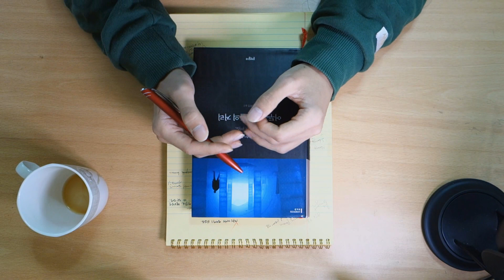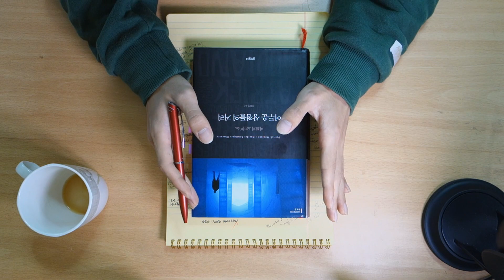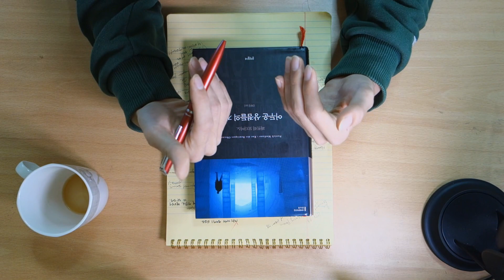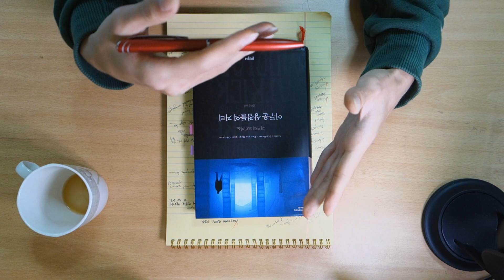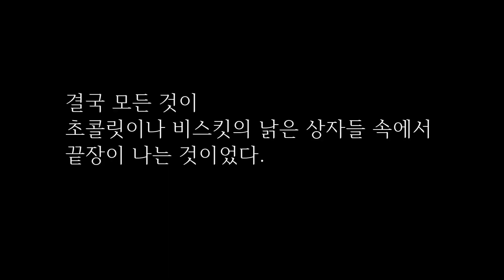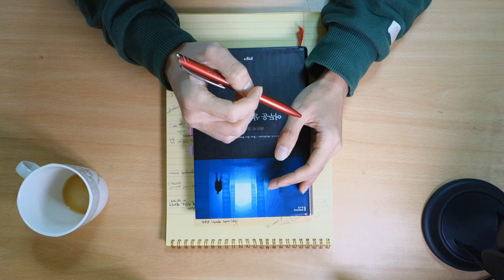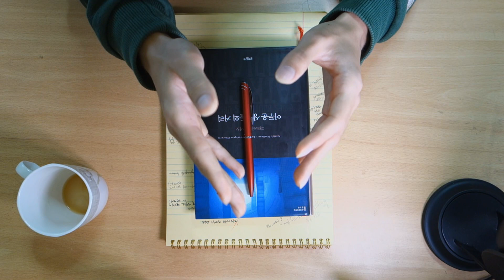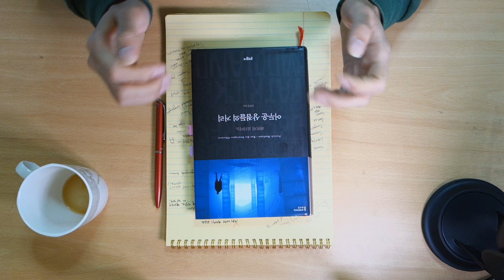[락서]기억을 잃은 탐정은 어디로 향했을까?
오늘 소개해드릴 책은 2014년 노벨문학상 수상자 파트릭 모디아노의 '어두운 상점들의 거리'입니다.
기억을 잃은 탐정(기 롤랑)이 자신의 기억을 찾아 헤매는 이 작품은 기억과 망각, 정체성, 그리고 나치 점령하의 프랑스 등을 다루고 있는 작품입니다.
모호하지만 매력적인 모디아노의 작품이 맘에 드셨다면, 그의 다른 작품인 '도라 브루더'도 읽어보심이 어떨까요?

Helllllo, it's Pleasantreading.
The book of today is 'Missing Person' by Patrick Modiano who is French novelist, won the Nobel prize in Literature 2014.
This work is about the detective who lost his memory, so he starts to find his memory and identity. Main keywords of this work are Memory and Oblivion, Identity, and the occupation of Nazi in France.
If you like it, I would recommend you to read 'Dora Bruder', his other masterpiece. :)